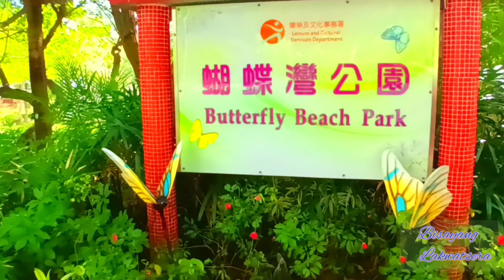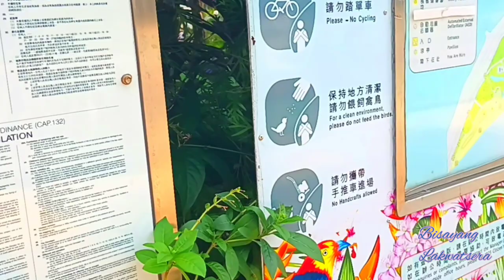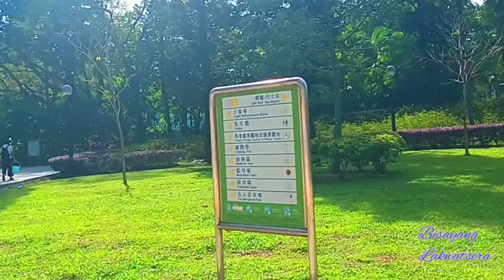The Butterfly Beach Park ☆Bisayang Lakwatsera☆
Butterfly Beach Park is a large-scale park in Hongkong. Which includes gardens, pavilion, barbecue area, and areas fir ball games. It is situated at Area 45, Lung Mun Road, Tuen Mun in the New Territories.